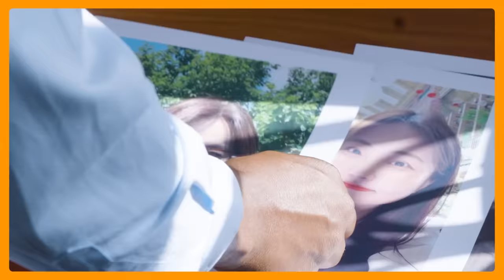[월드비전] 초즌 '아이의 선택' X 박미선 ✈️ 우간다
박미선 후원자님과 함께 떠난 우간다,
아이들이 신나게 춤추며 파티를 즐긴다?

박미선 후원자님이 직접 전하는 초즌 이야기
당신의 궁금증~ 여기서 속 시원히 풀어드립니다.